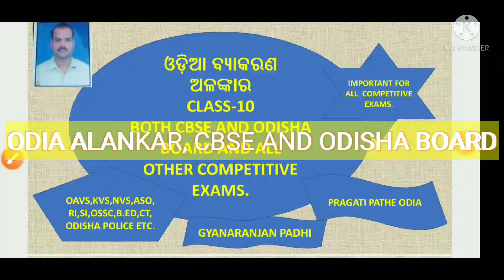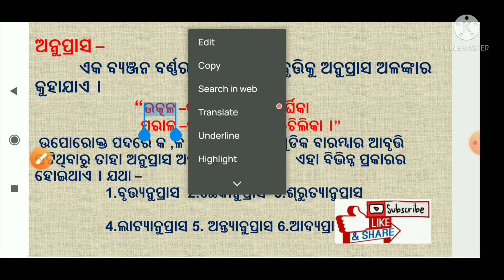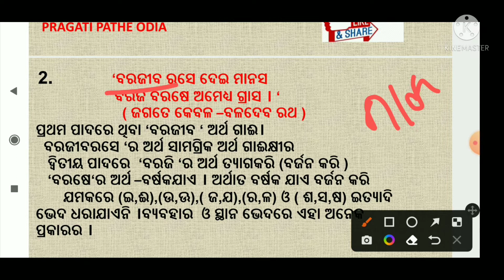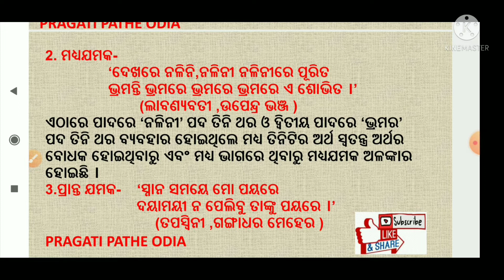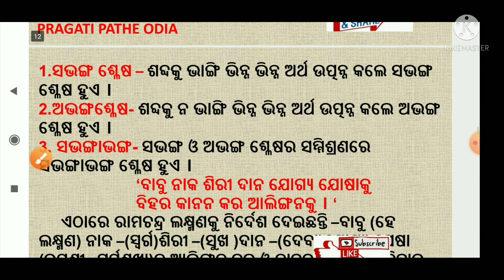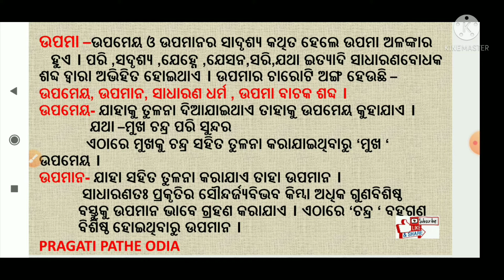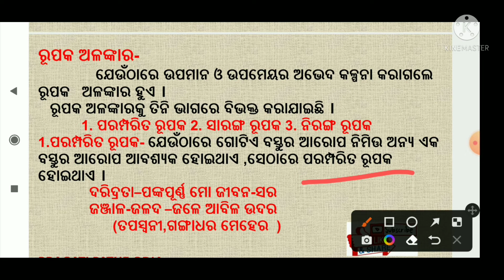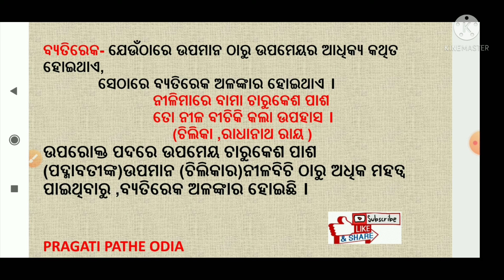ODIA ALANKAR ( ଓଡ଼ିଆ ଅଳଙ୍କାର ) BOTH CBSE AND ODISHA BOARD AND ALL COMPETITIVE EXAMS.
# DESCRIBE SYSTOMATIC THE TOPIC ALANKAR
# BOTH ARTHALANKAR AND SABDHALANKAR
# SURE FOR SUCCESS
# NARATTED MODERN TECHNOLOGY METHOD
# VERY ESSENTIAL FOR 10TH CBSE AND ODISHA BOARD AND ALL COMPETITIVE EXAMS